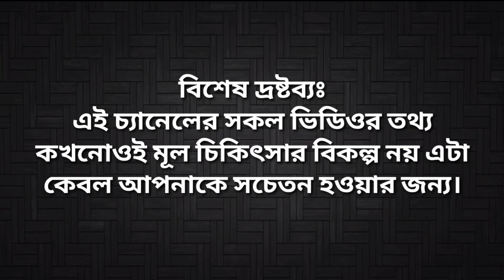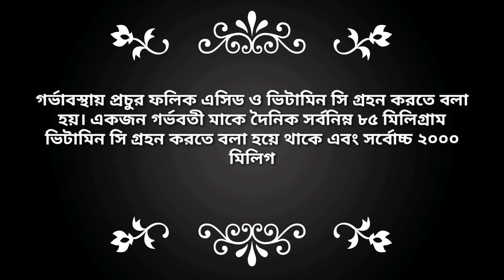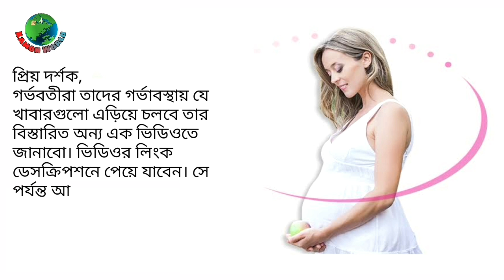গর্ভবতী মা বাদাম খেলে কি হয়? Peanut during pregnancy | gorvobotir mayer Badam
gorvokalin sohobas
gorvabosthay kostokathinno
gorvokalin sohobas
gorvabosthay kostokathinno